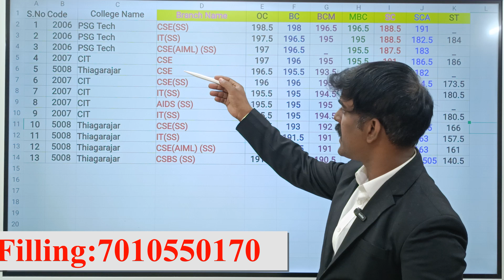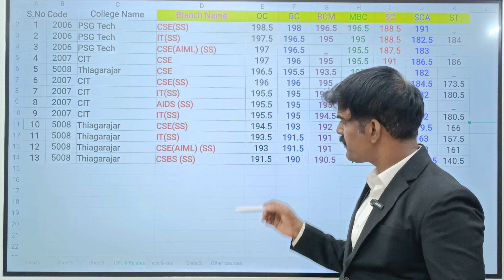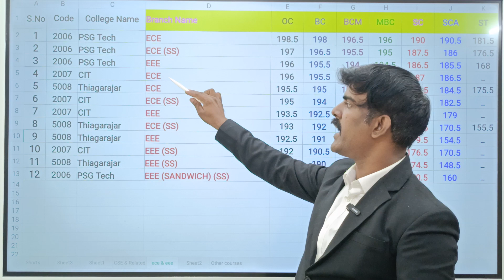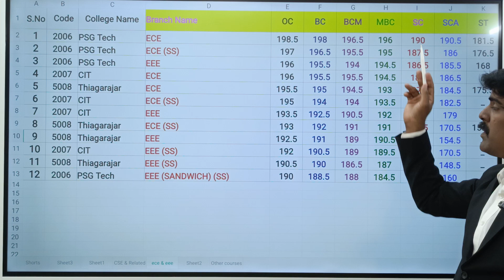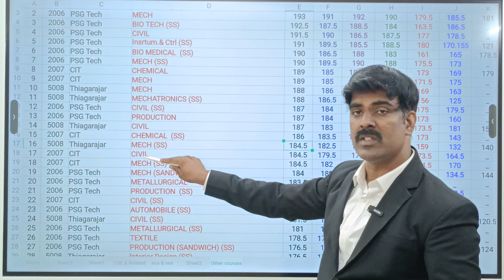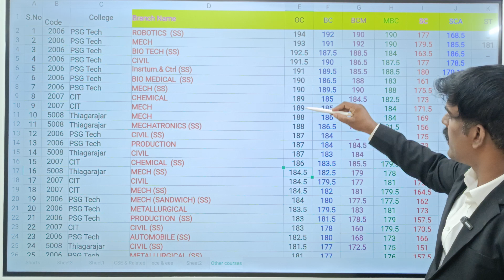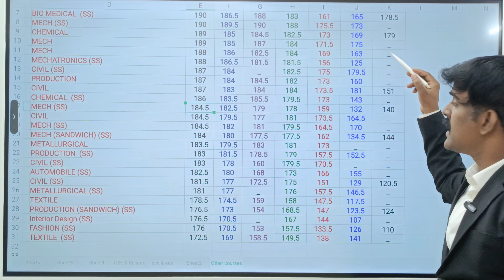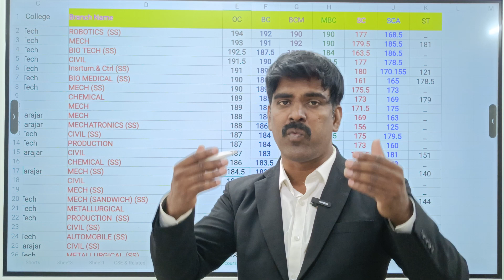TNEA 2025🔥 Expected Cut-Offs for PSG Tech, CIT, Thiagarajar! | CSE, ECE, Core Dept | OC, BC, MBC, SC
Choice filling(paid):1500 only-That too for CGA scholarship-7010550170(WhatsApp)

🎓 TNEA 2025 Expected Cut-Offs for PSG Tech, CIT, and Thiagarajar College – Complete Analysis! 🔍

Are you targeting top engineering colleges in Tamil Nadu like PSG College of Technology, Coimbatore Institute of Technology (CIT), and Thiagarajar College of Engineering (TCE)?

In this video, we break down the expected cut-offs for TNEA 2025 based on previous year trends and current analysis. Get a clear idea of what rank is needed for top departments like:

✅ Core departments like Mechanical, Civil, EEE, etc.

📊 Community-wise cutoff prediction included:

OC (Open Category)

BC (Backward Class)

BCM (BC Muslim)

MBC (Most Backward Class)

SC, SCA, ST

💡 Perfect for students preparing for TNEA 2025 counseling and looking to secure top colleges in Coimbatore and Madurai regions.